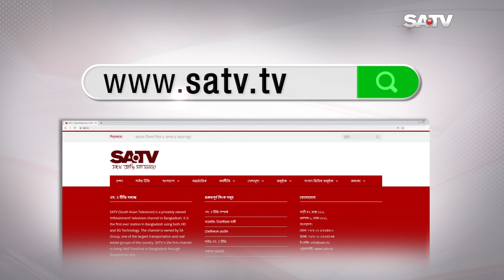অক্টোবরে উৎপাদন শুরু করবে আন্তর্জাতিক মানের প্রাণিজ খাদ্য উৎপাদনকারী প্রতিষ্ঠান এসএ এগ্রো ফিডস লি.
SA TV Location:
Bangladesh